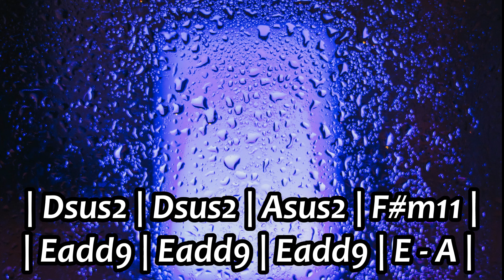Prince Style Backing Track in A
A Prince / Purple Rain inspired backing track in the key of A major!
NOTE: The recommended scale is A major / F# minor pentatonic scale or A major / F# minor scale.

Do you have any wishes or requests for my backing tracks?

Chapter Markers:
0:00 Prince Style Backing Track
03:45 Solo Part
09:20 Subscribe